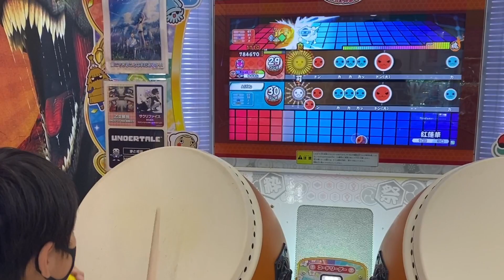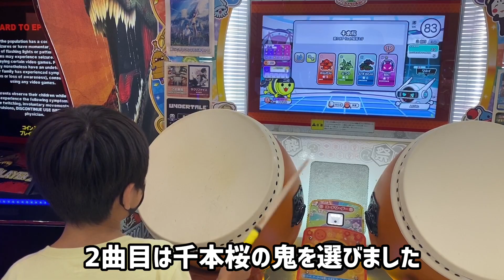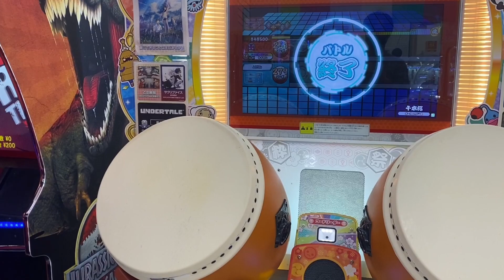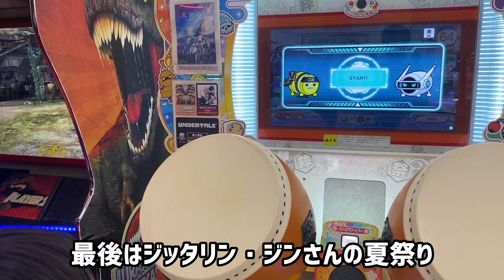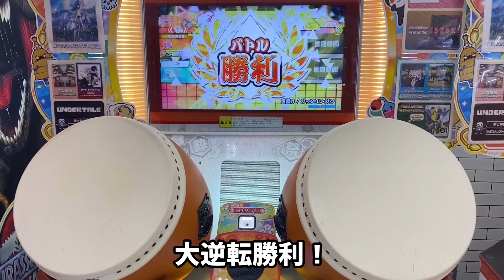AIバトル演奏、紅蓮華、千本桜、夏祭りジッタリン・ジンでバトルだドン【太鼓の達人,段位道場,小学生,ドンだー,キッズ,ニジイロ2021】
今回はユズキは
太鼓の達人でAIバトル演奏で勝負しました。

ゆずき、10ヶ月ぶりのスケボー!!　初心者　kids skater キッズ　スケーター　子供

段位道場三段の練習！9月23日の状況【太鼓の達人,段位道場,小学生,ドンだー,キッズ,ニジイロ2021】

シーズン8でソロプレイ！建築で勝負だ【FORTNITE,フォートナイト,初心者,子供,キッズ】

さいたま2000、にゃーにゃーにゃー【太鼓の達人,小学生,ドンだー,キッズ,ニジイロ2021】

AIバトル演奏で群青、犬吠える、グリーゼでバトルだドン【太鼓の達人,小学生,ドンだー,キッズ,ニジイロ2021】

段位道場三段の練習、SORA-Ⅱ グリーゼ581と綻放～Blooming～の練習だドン【太鼓の達人,段位道場,小学生,ドンだー,キッズ,ニジイロ2021】

サイドウェイズで取った武器しか使っちゃいけない縛り【FORTNITE,フォートナイト 初心者 子供 キッズ】

きたさいたま2000と馬と鹿に挑戦【太鼓の達人,小学生,ドンだー,キッズ,ニジイロ2021】

新ミシック武器シムビオートを使ってみたい【FORTNITE,フォートナイト 初心者 子供 キッズ】

何が出るかなランダム選曲！鬼★7【太鼓の達人,小学生,ドンだー,キッズ,ニジイロ2021】

フォートナイトシーズン8、みんな強すぎません？【FORTNITE,フォートナイト,初心者,子供,キッズ】

何が出るかな？鬼★6のランダム選曲【太鼓の達人,小学生,ドンだー,キッズ,ニジイロ2021】

ユーチューバーがビックリマンになったBチューバーマンチョコを買ってみたよ

群青、だから僕は音楽を辞めた【太鼓の達人,小学生,ドンだー,キッズ,ニジイロ2021】

Phantom Riderノルマクリアできるまで終われません【段位道場,三段,太鼓の達人,小学生,ドンだー,キッズ,ニジイロ2021】

双竜ノ乱、乱数調整のリバースシンデレラ、太陽系デスコ、SORA-Ⅱグリーゼ581に挑戦【太鼓の達人,小学生,タタコン,ドンだー,キッズ,子供,スイッチ,Nintendo Switch ば～じょん！】

タタコンで群青に挑戦【太鼓の達人,小学生,タタコン,ドンだー,キッズ,子供,スイッチ,Nintendo Switch ば～じょん！】

だから僕は音楽を辞めた【太鼓の達人,小学生,タタコン,ドンだー,キッズ,子供,スイッチ,Nintendo Switch ば～じょん！】

ワンタイムイベント、スカイファイアに参戦【フォートナイト,FORTNITE, 初心者 子供 キッズ】

世界一うるさいマイバチ！？【太鼓の達人,小学生,ドンだー,キッズ,ニジイロ2021,たたこん,タタコン,ガーガーチキン,びっくりチキン】